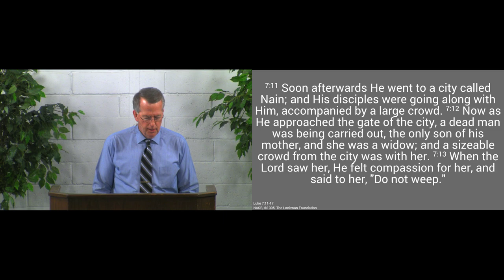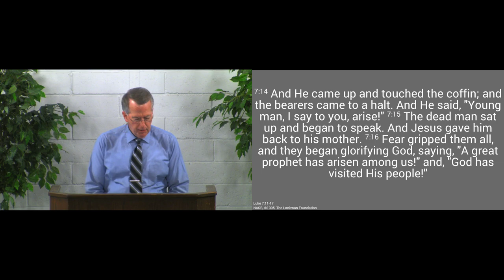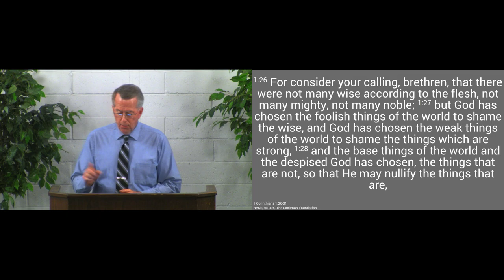190324pm - He Gives Life to the Dead - Luke 7:11-17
Jesus can not only raise dead bodies, He is able to raise dead
souls.